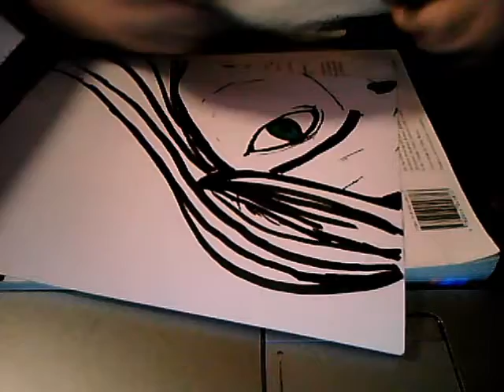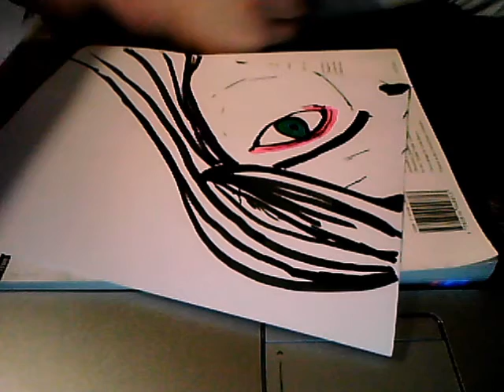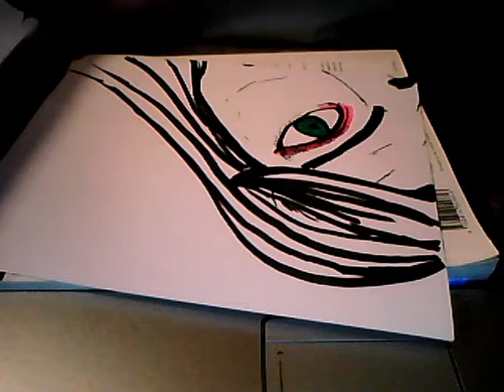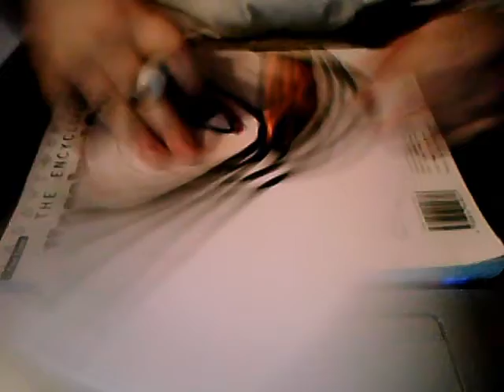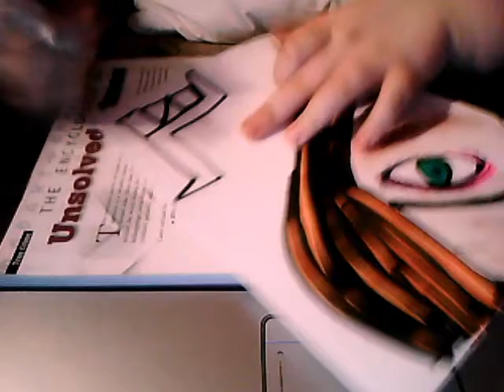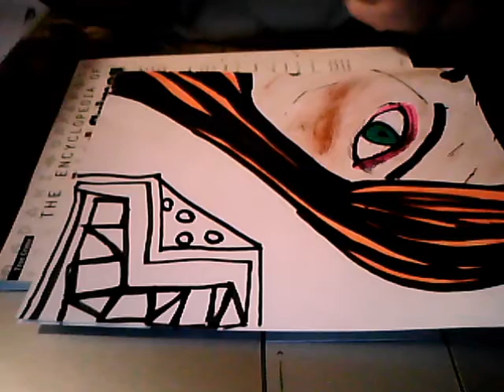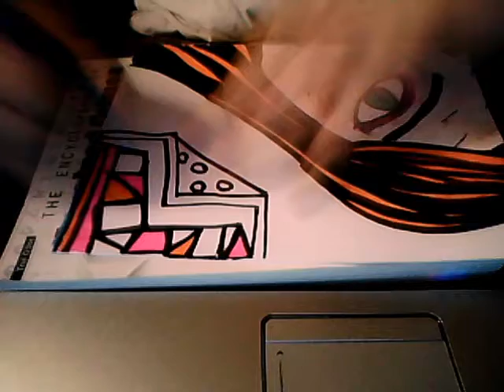Bright Lights!!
I was super bored and decided to draw something random! This only took me one shot to draw so it has many mistakes!!